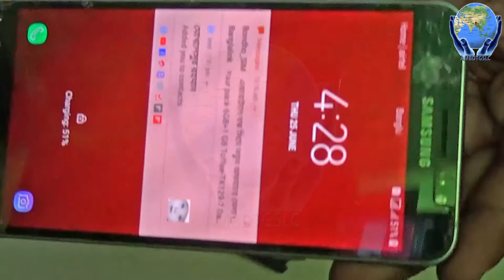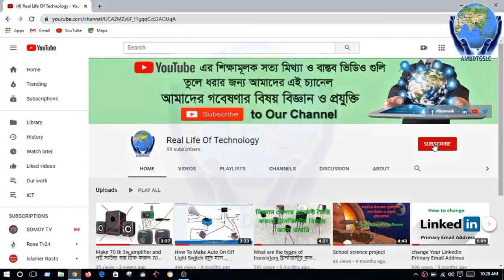How To Make Powerful Power Bank From Old Mobile Battery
Hello Friend... বিভিন্ন বিজ্ঞান মেলার প্রজেক্ট এবং Science And Technology সম্পর্কে জানতে চাইলে Real Life of Technology চ্যানেলটির সাথেই থাকুন।... সব সময় শিক্ষামূলক সত্য মিথ্যা ও বাস্তব ভিডিও গুলি তুলে ধরার জন্য, আমাদের এই চ্যানেল,. এখন থেকে বিভিন্ন বিজ্ঞান মেলার প্রজেক্ট Science And Technology সম্পর্কে এবং বিভিন্ন প্রয়োজনীয় নিত্য নতুন ভিডিও গুলো তুলে ধরব এই চ্যানেলে

Power Bank
Make Power Bank
Powerful Power Bank